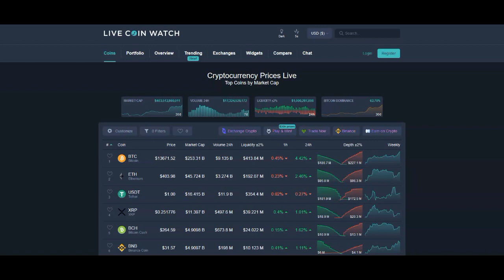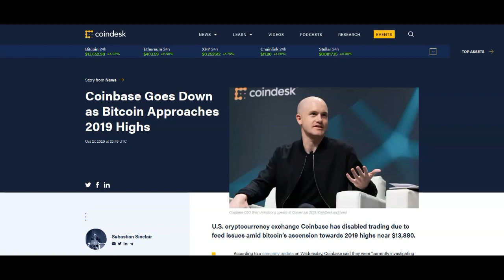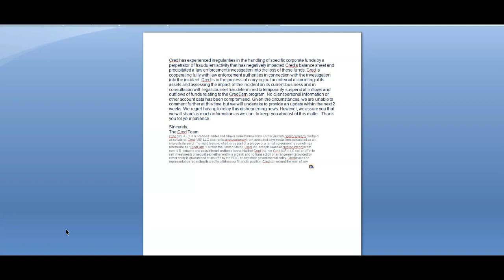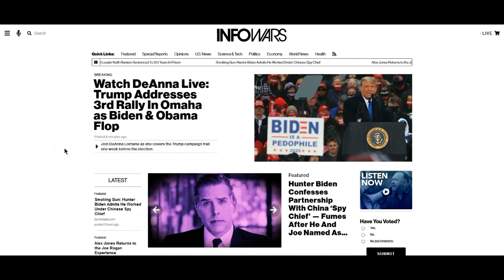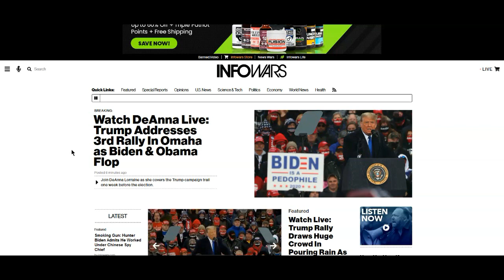Ripple XRP: Uphold And Cred Sudden Breakup... Coinbase Up To It's Old Tricks